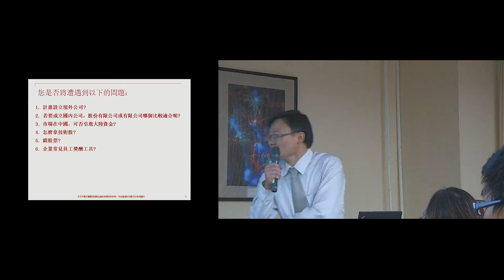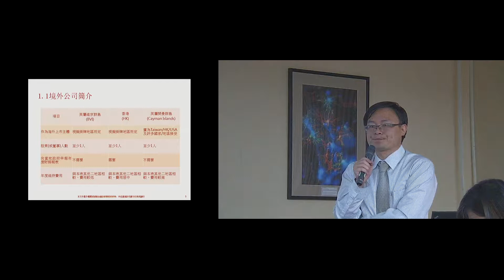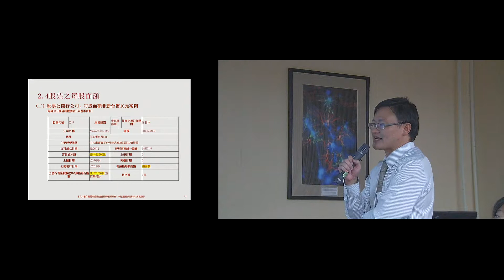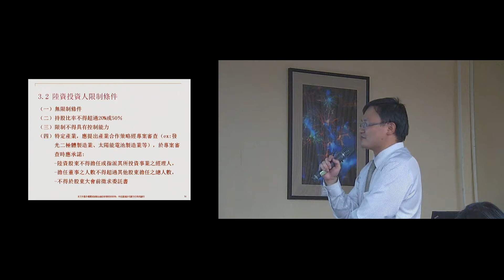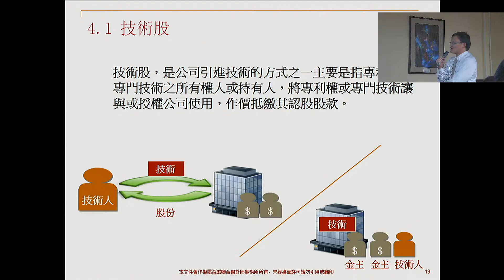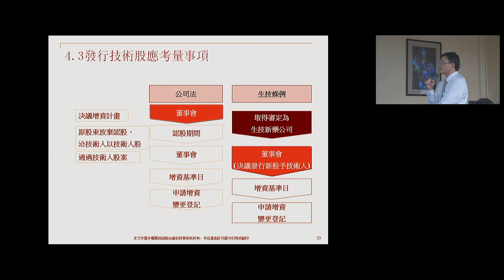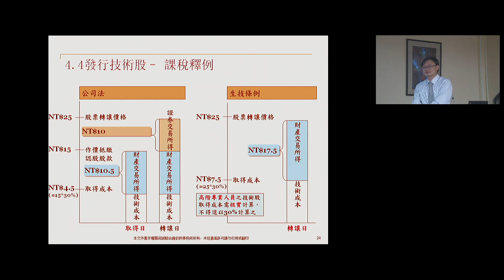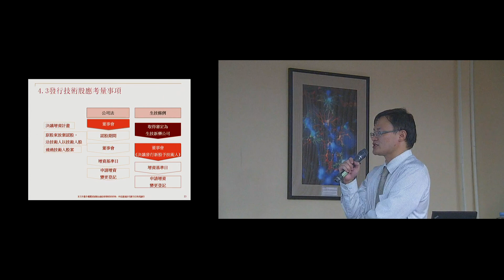【創業講座】前進！錢進！新創公司I